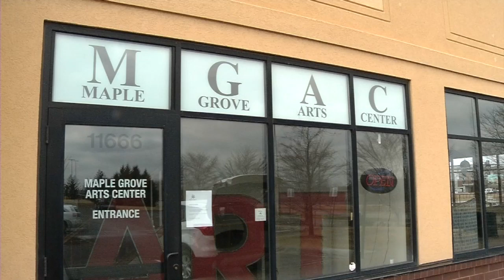Black and White with a Splash of Red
The Maple Grove Art Center in Maple Grove, MN presents a variation of their Black and White show with Black and White with a Splash of Red. This is their alternating autumn exhibition. Next year they will return to a Halloween theme show. Will Agar of North Hennepin Community College judges the show. Its up through Nov. 12, 2021.